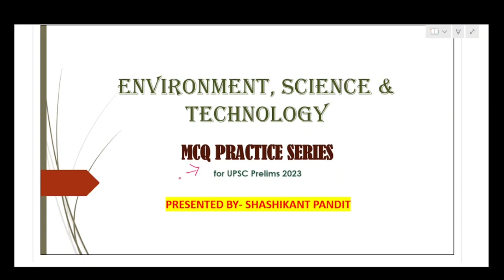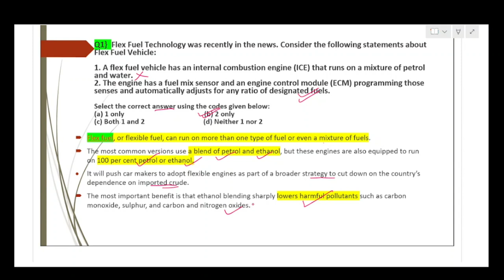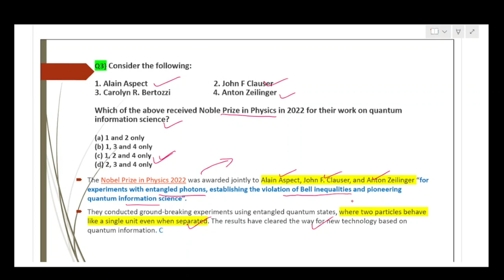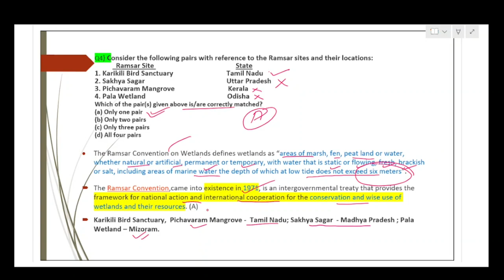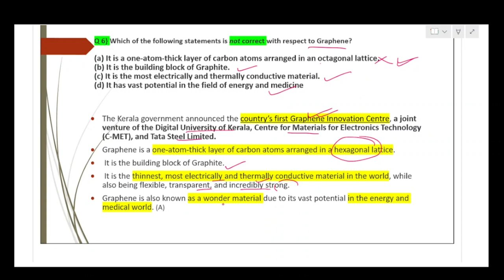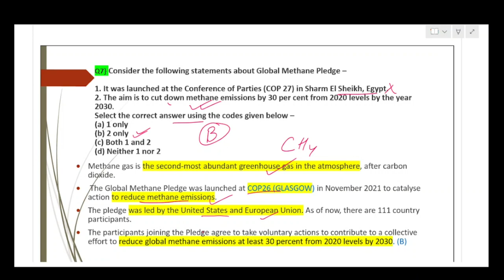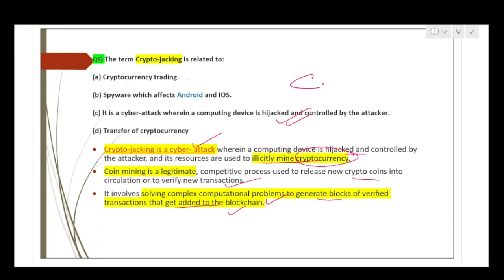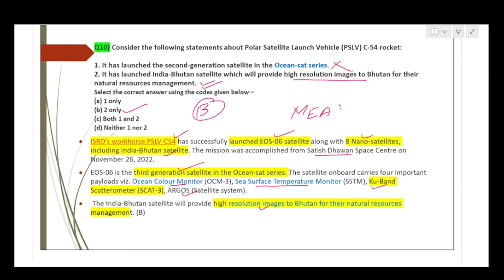Environment,Science & Tech| Most important MCQ's for UPSC PT-2023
This is 3rd video from Environment, Science & Technology mcq revision practice series for UPSC PRELIMS 2023.

 This video will help Upsc & State psc aspirants in practicing mcq questions and eventually help in clearing respective exams.

International affairs best mcq practice revision series is also there.please watch that also. it will surely help in exam preparation.